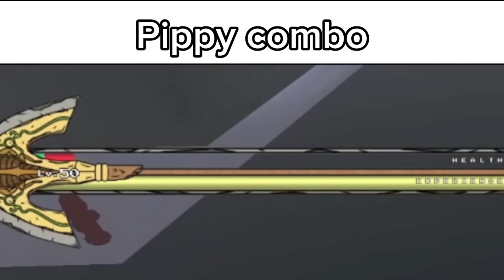Roblox Marvellous playground slander part2